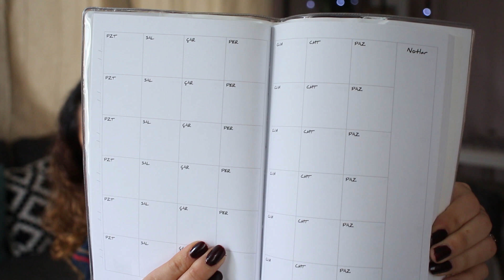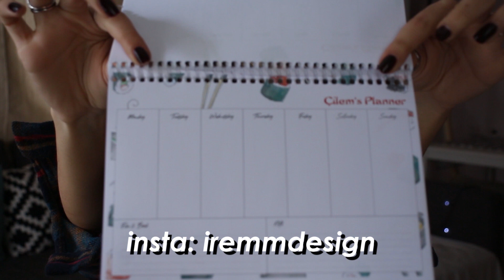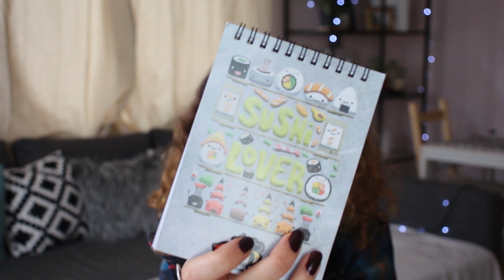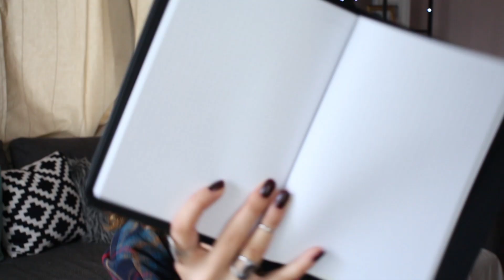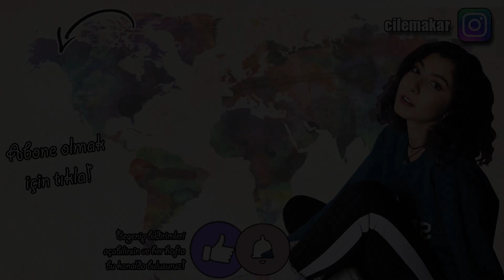Neden Video Çekmiyorum? Sohbet Ediyoruz (Çekiliş!)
Bugün uzun zaman sonra sizinle sohbet etmek istedim. Woohoobox'tan gelen kırtasiye kutusunu beraber açarken 1 aydır nerelerde olduğumu anlattım. Çantalar, kalemler, defterler, ajandalar eşliğinde hayatı tartışıyoruz :D Merak ettiğiniz birçok sorunun cevabı da videoda!

Bana ulaşın! 💛

Hoşgeldiniz! İsmim Çilem. İngiliz Dili Eğitimi yüksek lisans öğrencisiyim. Youtube'da ise yabancı dil, yurt dışı ve yaşam tarzı odaklı videolar çekiyorum. Her hafta Çarşamba günleri yeni videolarla birlikteyiz. 💛